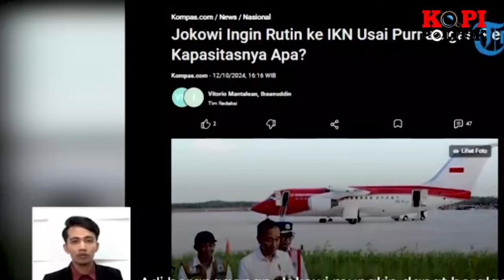LEMAH YAK BERDAYA !! IKN TERANCAM MANGKRAK, JOKOWI STRESS DIPERMALUKAN RAME-RAME